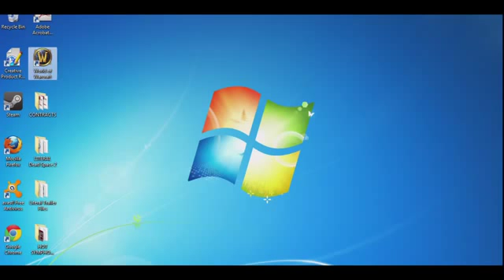Minecraft - OUT OF MEMORY ! - Part 61542